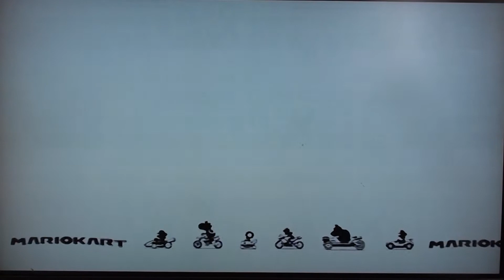Mario Kart 8 - 100cc Flower Cup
Dit is onze Let's Play voor Mario Kart 8 voor de WiiU! Elke episode doen we een cup van het spel tot we ze allemaal gedaan hebben!

Informatie over het spel:
De rechtmatige site van het spel is:

Het spel is uitgegeven op:
Japan: 13 Februari 2014
Noord-Amerika: 21 Februari 2014
Europa: 21 Februari 2014
Austailië: 22 Februari 2014

De ontwikkelaars is Nintendo EAD

Spelers:
Benjamin - P1 - Yoshi
Ruben - P2 - Donkey Kong